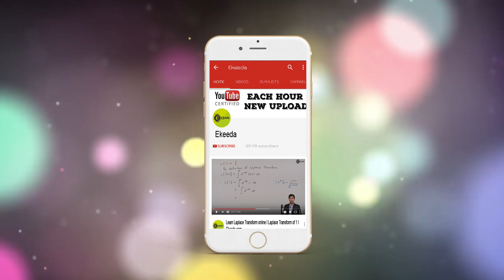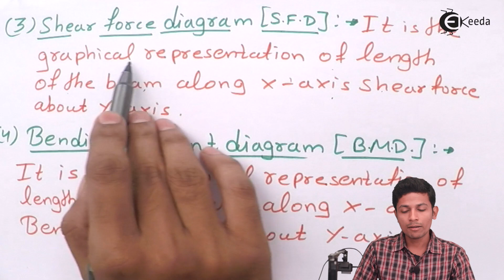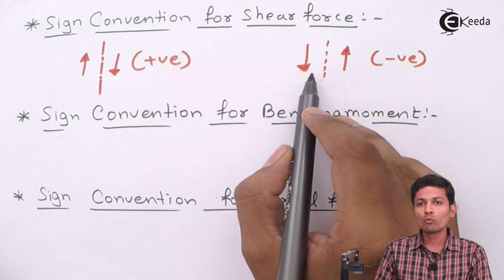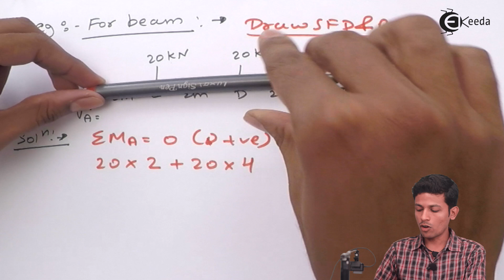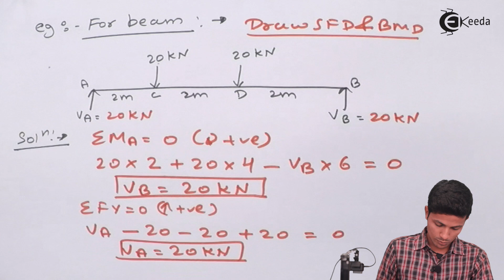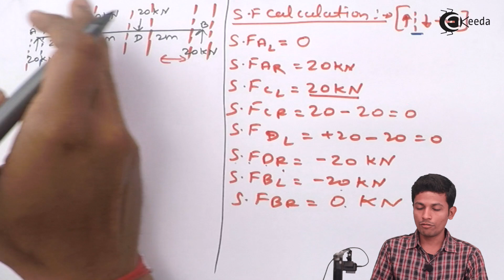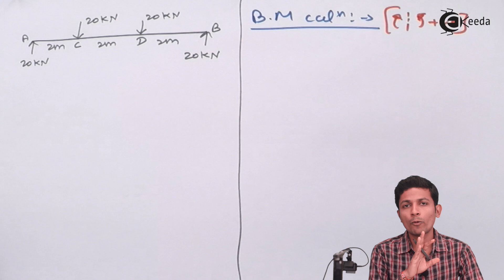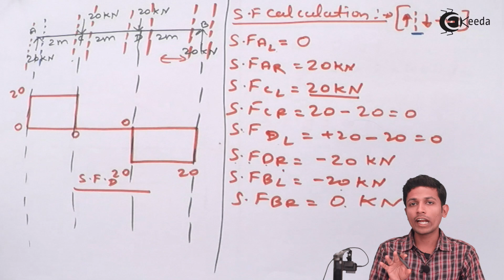Introduction to AFD,SFD & BMD & Sign Conversation with e g